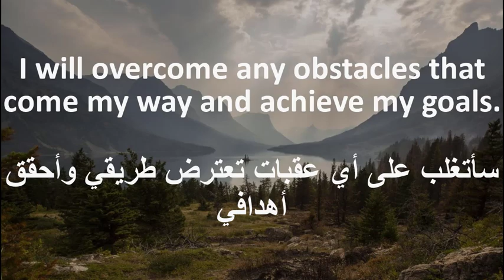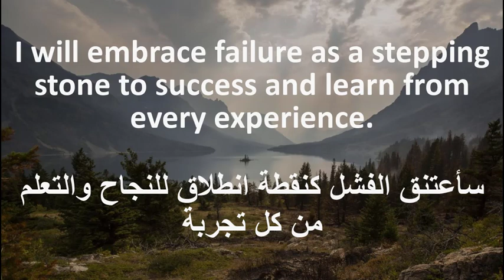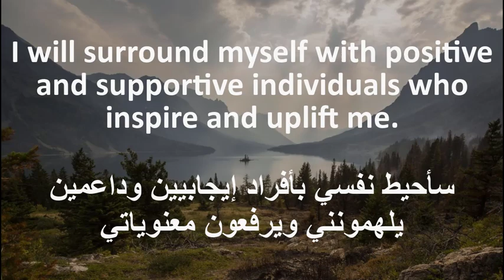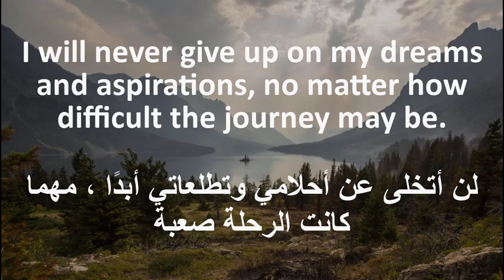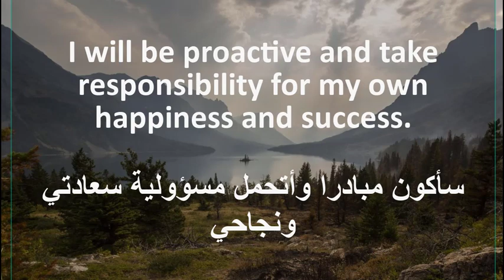10 عبارات تحفيزية للنجاح بالانجليزي مترجمة للعربية